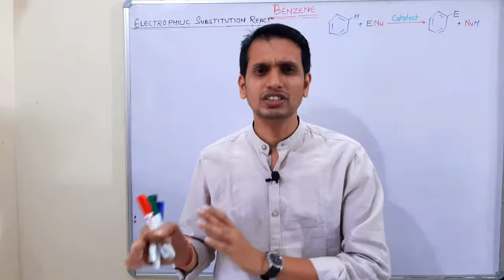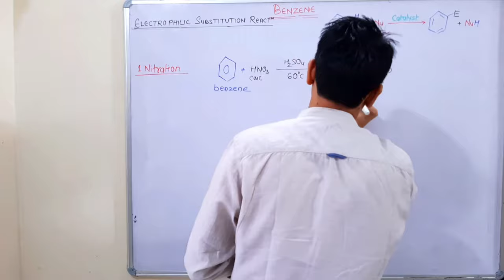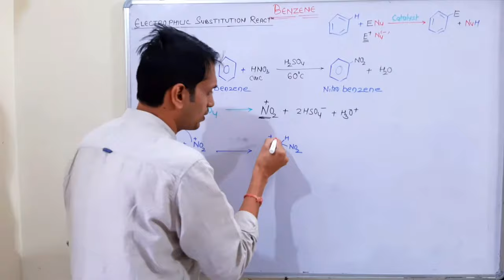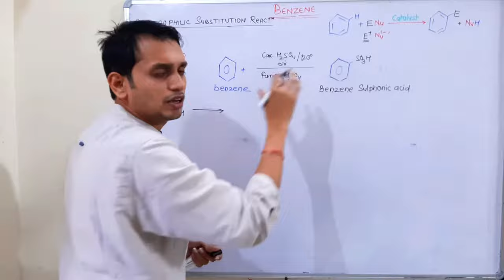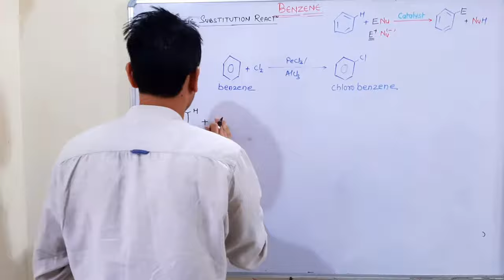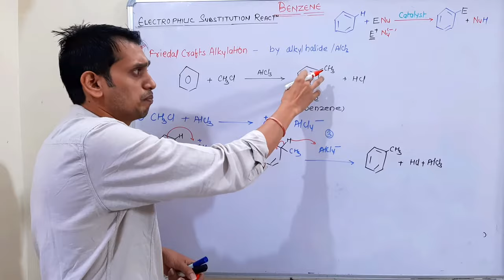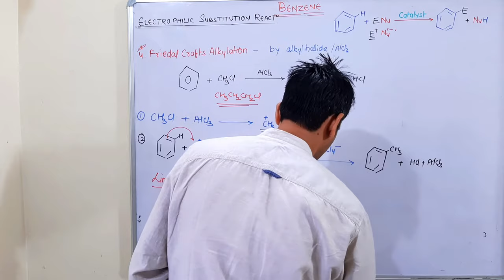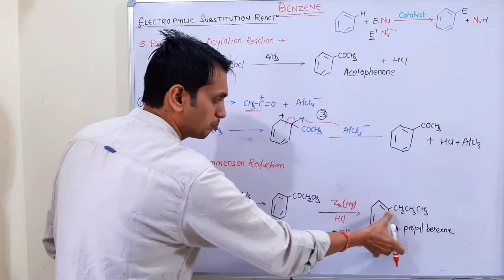Benzene (Part 7): Electrophilic Substitution Reactions | Friedel Crafts Alkylation and Acylation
Benzene | Electrophilic Substitution Reactions | Friedel Crafts Alkylation and Acylation | benzene organic chemistry | pharmaceutical organic chemistry 3rd semester

This video explains the various electrophilic substitution reactions of benzene like nitration, sulphonation, halogenation, Friedel Crafts alkylation, and Friedel Crafts Acylation. Understand the mechanisms behind these reactions and how they occur on a benzene ring.

Intro, 00:00
Electrophilic Substitution Reactions, 01:07
nitration on benzene, 03:06
sulfonation on benzene, 07:06
halogenation on benzene, 09:30
Friedel Crafts Alkylation, 11:27
Friedel Crafts Acylation, 15:49

these topics come under pharmaceutical organic chemistry 2 of B. Pharm. 3rd  Semester or General organic chemistry